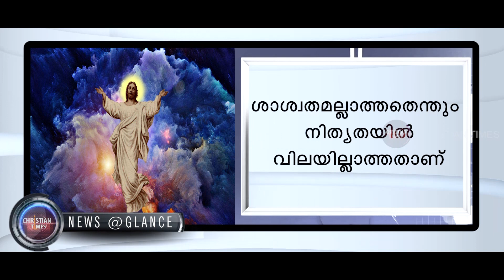CHRISTIAN TIMES News @Glance Malayalam,28-12-2019